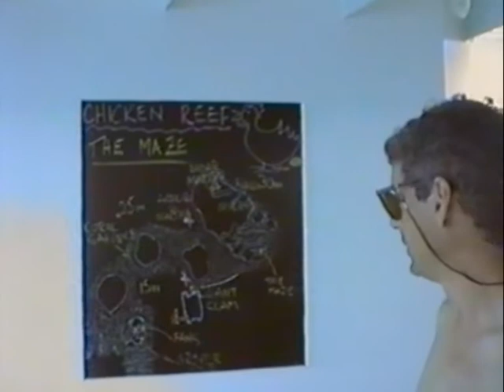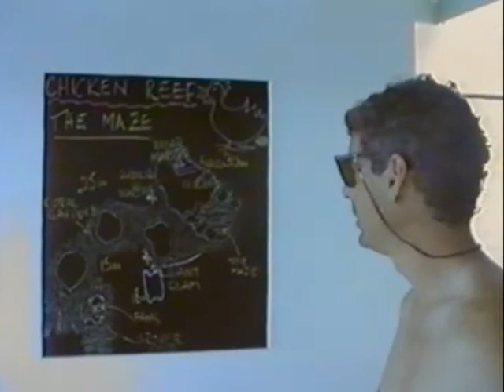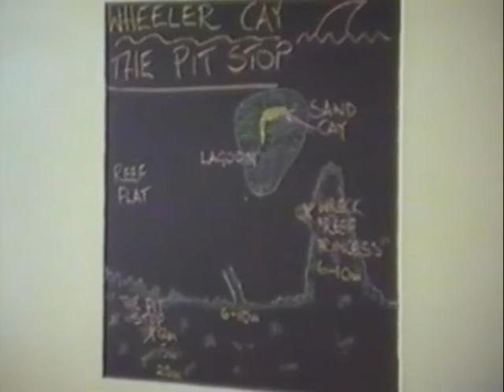1989-02 - 4-days tour to the Great Barrier Reef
This video is from a 4-days tour to the Great Barrier Reef from Townsville, Australia. We dived at the famous Yongala wreck, Chicken Reef and Wheeler Reef. The highligt of the tour was the shark feeding.
After having a wonderful weekend tour to the reef, I just had to have another tour and booked this 4-days tour with only experienced divers. I had a Padi Rescue Diver licence.